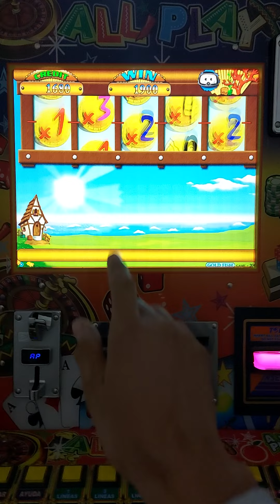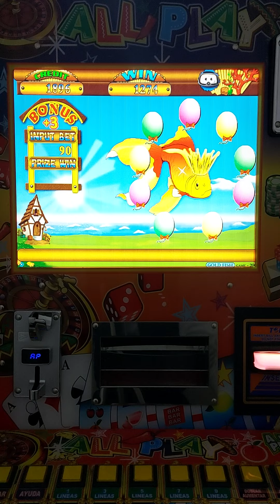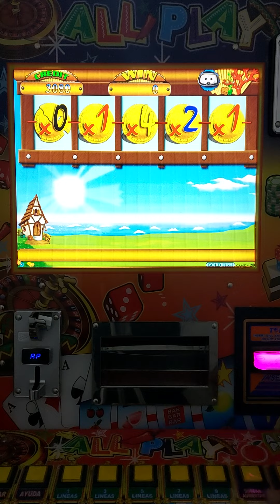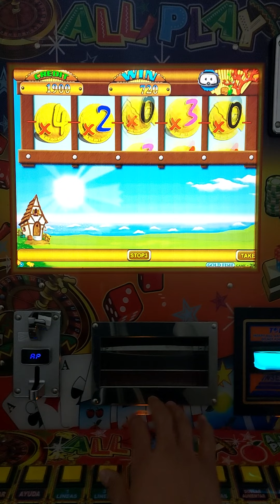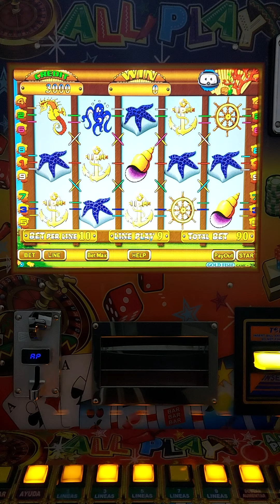DOBLÉ 😱😱😱 UN SUPER ACUMULADO 🤑🤑🤑 EN EL GOLD FISH 🐙🐙🐙 DE LA MAQUINITA TRAGAMONEDAS 🎰 ALL🌶PLAY